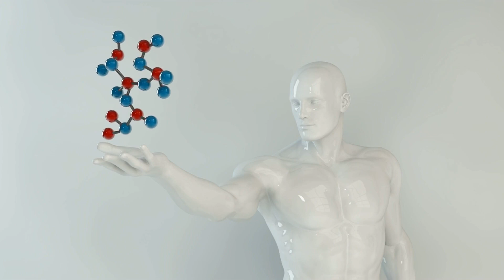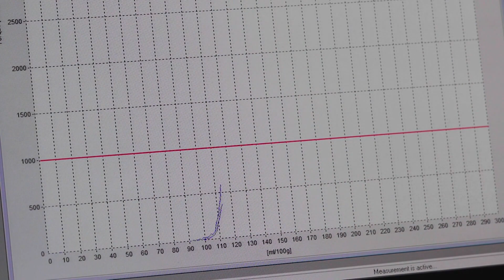NASA Found a NEW Planet The Lights Were On!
NASA has discovered a new planet, and the most shocking part? The lights were on! This extraordinary find has scientists and space enthusiasts buzzing with excitement and speculation. Join us as we delve into the details of this incredible discovery and explore the potential implications for the search for extraterrestrial life. Don't miss this groundbreaking update from NASA!